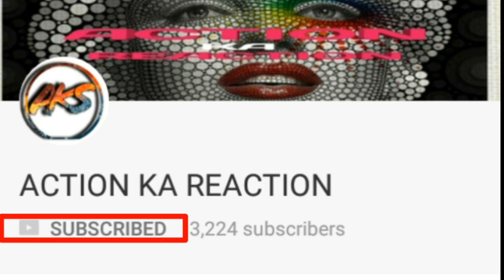Bahubali 2 the conclusion Climax scene Gousebumps | Bahubali 2 vfx editing on kinemaster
Hi friends in this video i make Bahubali 2 the conclusion Climax scene Gousebumps | Bahubali 2 vfx editing on kinemaster. I hope you enjoy the videos.

Friends in this video I use original content of movie bahubali 2 the conclusion video as background video,music as background music end edit this video using some apps like eraser, photoshop tutch kinemaster etc.
in this video full credit i give to
Movie : Bahubali 2 - The Conclusion
Movie Director : SS Rajamouli
Producer : Global United Media Company Pvt Ltd
Banner : ARKA Media Works & Global United Media